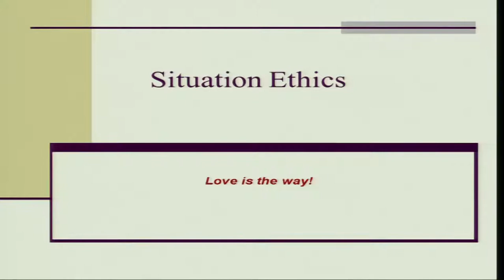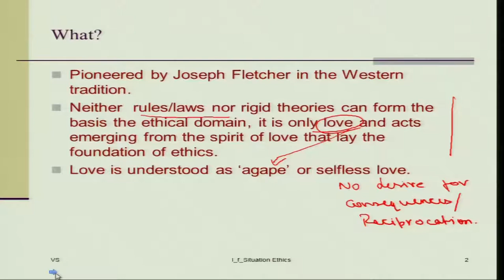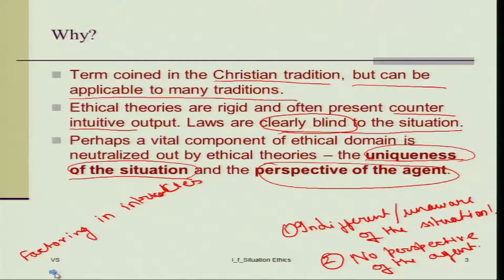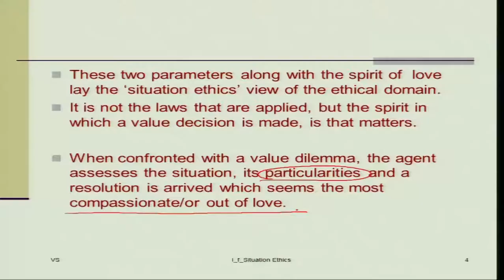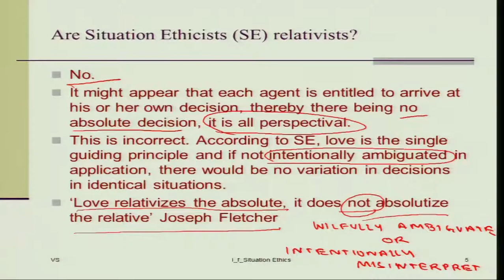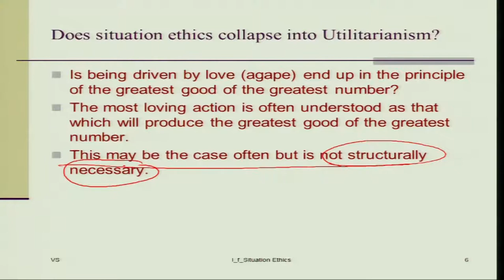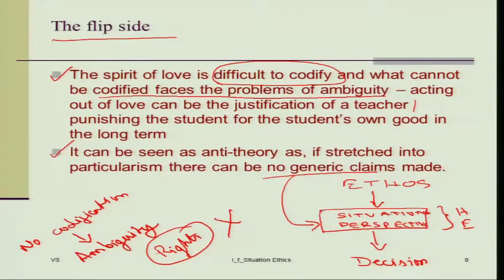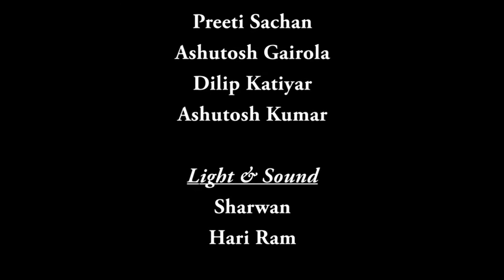Mod-01 Lec-10 Situation Ethics